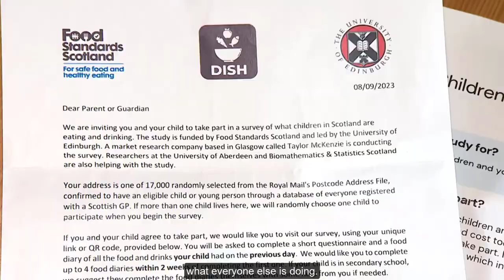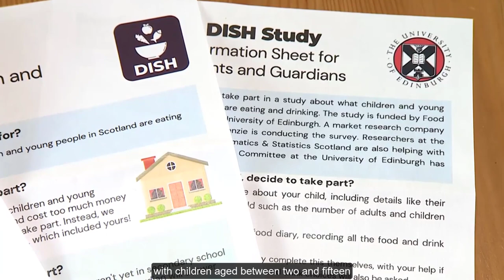Dietary Intake in Scotland’s Children (DISH) survey.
Take part in our study to find out what Scotland’s children and young people are eating and drinking.

Look out for the purple envelope that we have sent to almost 17,000 children and young people in Scotland. If you or your child have received one, make sure you sign up to take part in the survey.

Fiona Comrie, Senior Public Health Nutrition Adviser at FSS, discusses the Dietary Intake in Scotland’s Children (DISH) survey.